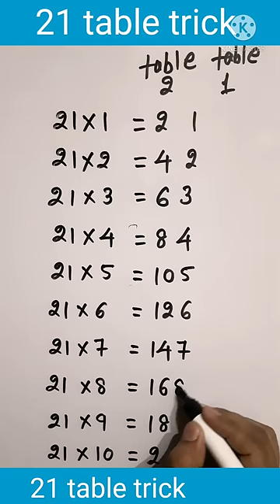21 table trick | table trick of 21 | 21 ka table trick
21 table trick | table trick of 21 | table of 21 | 21 ka table trick